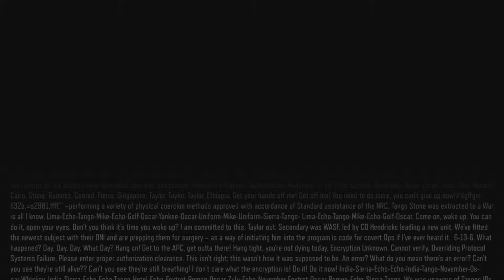BO3 Campaign Part 8: Hendricks Betrayal/Kane's Death